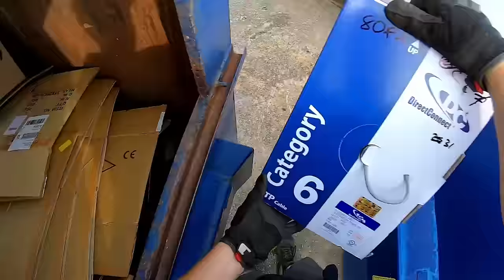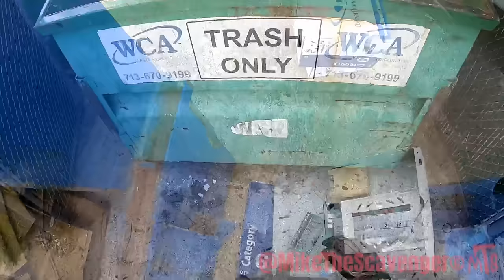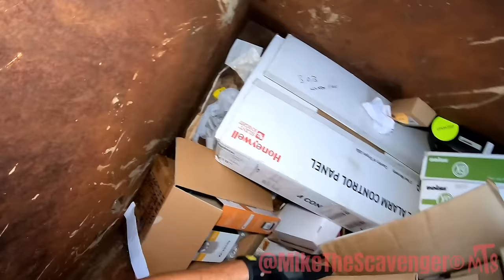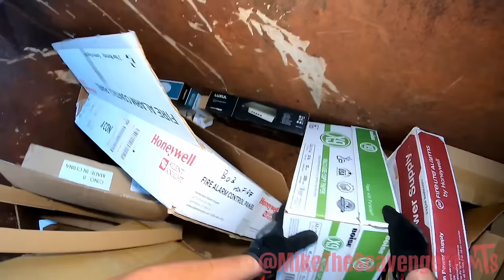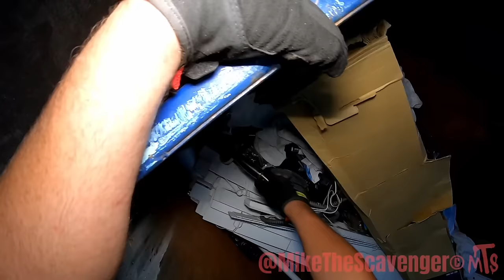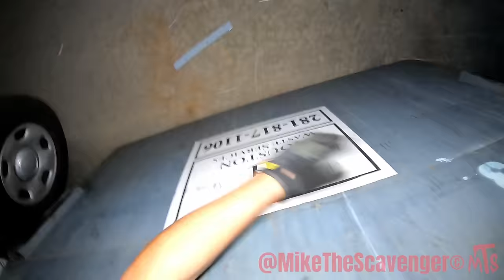Dumpster Diving "Coagulating Photos"